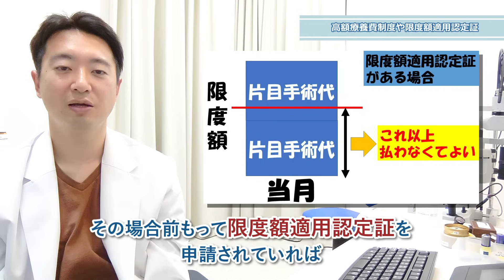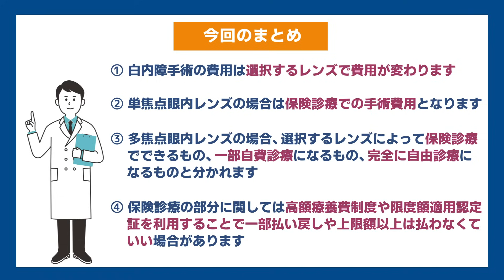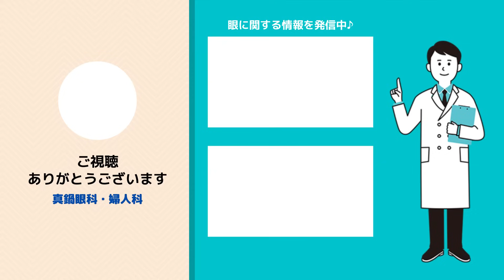【白内障手術】予め準備しておくとお得になることとは!?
白内障手術を検討するにあたって、一番気になることは費用のことではないでしょうか。
白内障手術の金額は選択する眼内レンズによって金額が違うのですが、今回のお話を知っていただくと一人ひとりの金額が違う理由であったり、または手術を受ける前に予め用意しておいた方がいいものもあります。今回は白内障手術でかかる費用に関するお話です！

0:15 今回のテーマ
0:58 単焦点眼内レンズの費用
1:45 多焦点眼内レンズ-保険診療
3:18 選定療養で使用できる眼内レンズの費用
4:16 自由診療での費用
6:09 高額療養費制度や限度額適用認定証
8:09 今回のまとめ